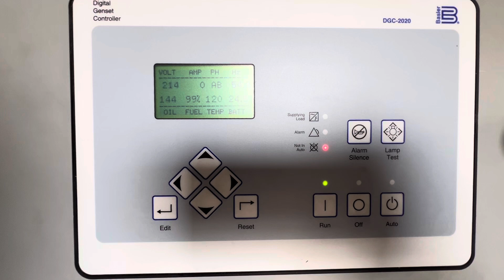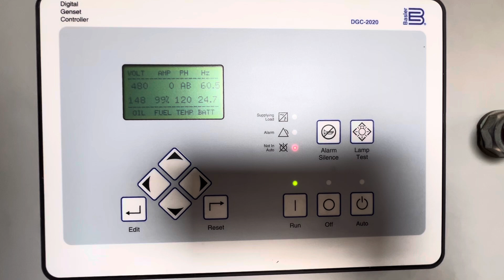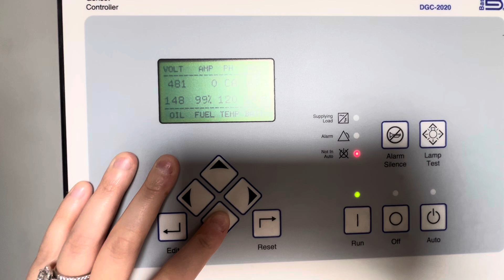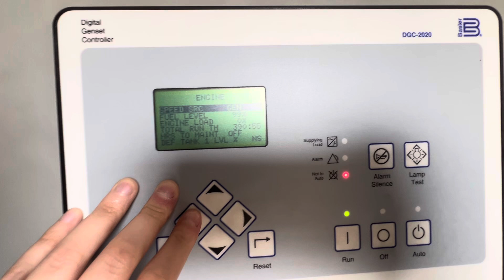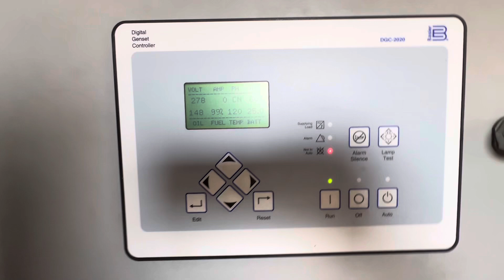1250kW Detroit 12V149 generator set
1250kW Stewart & Stevenson enclosed diesel generator set powered by a Detroit engine, 480V, 60Hz, 1800rpm, 3 phase, 390 hours.

ID# 103542